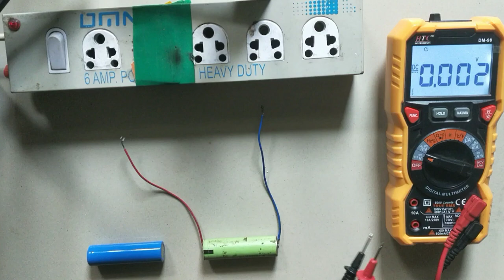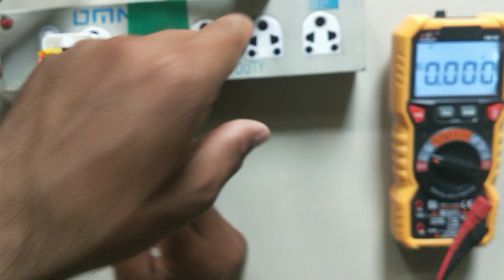laptop battery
reparing
batteries
electrical
electricity